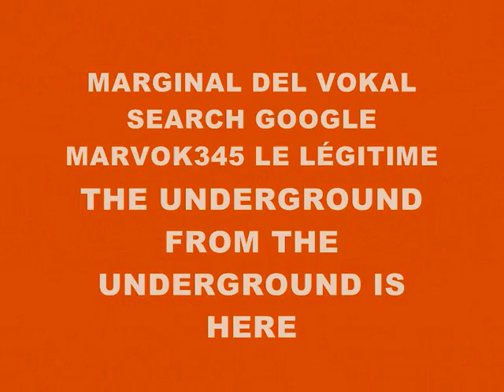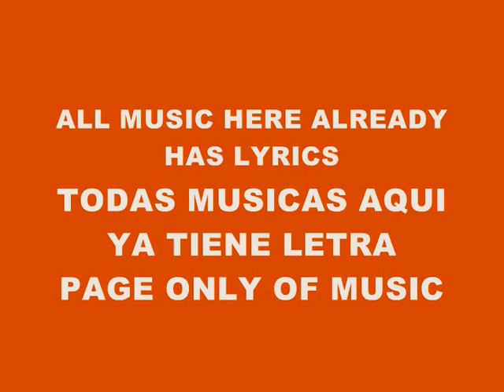MUSIC 3856-SUPER WEIGHT-PRODUCED IN MY PLAYSTATION 2 MARVOK345